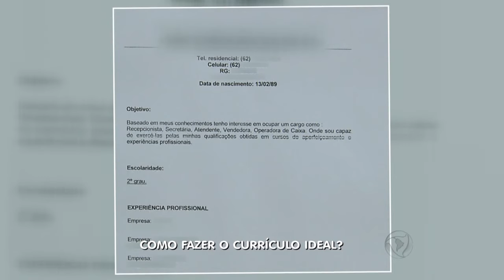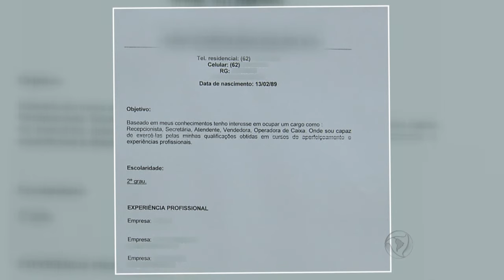BG - Como fazer o currículo ideal? - 31-10-2016